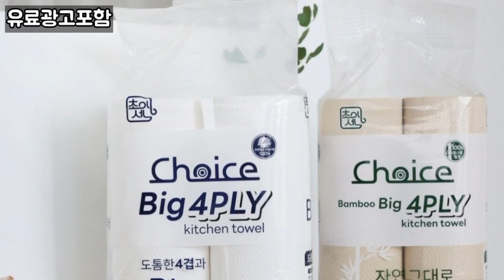[공동구매] 인생 키친타올 추천! 4겹 친환경 제품 "초이세"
공동구매종료